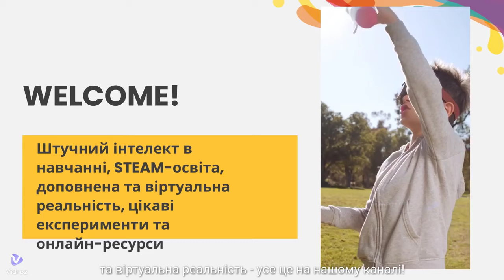Сучасні освітні технології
Вітаємо на каналі, де освіта стає захопливою подорожжю у світ сучасних технологій!

🌐 На цьому каналі ми розглядаємо найновіші технології в освіті. Штучний інтелект в навчанні, STEAM-освіта, доповнена та віртуальна реальність - усе це на нашому каналі!

🚀 Поглибимось у світ інтерактивних завдань та захопливих симуляцій, які зроблять твоє навчання цікавішим та ефективнішим!

🎓 І, звісно, не обійдемо увагою інноваційні інструменти для сучасного педагога. Електронне та змішане навчання - це те, що формує майбутнє освіти!

🔬 А ще на нашому каналі прості експерименти у рубриці "Наука навколо нас". Здивуйся та навчайся, ведь іноді великі відкриття починаються просто з кухонних експериментів!

🌈 Тут ти знайдеш безмежно багато ідей! Бери їх та втілюй у життя!

🤝 Приєднуйся до нас! Разом ми можемо все, і, можливо, навіть більше! Давай зробимо навчання захоплюючим разом!